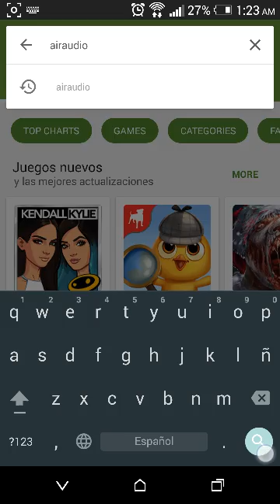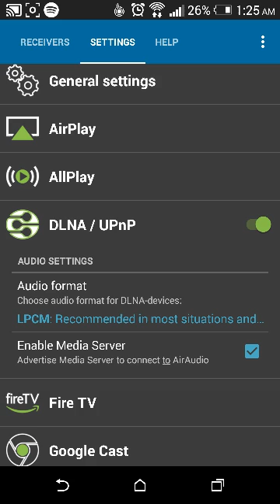Play Spotify on Xbox One using an Android device [ROOT NEEDED]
ROOT IS NEEDED

In this vídeo i will show you how to play Spotify on your Xbox one, the steps are very very simple

1) you need to install an app from the play store called AirAudio

2) After that, open the app and select Settings

3) Now choose the DLNA settigns and Mark 'Enable Media Server'.

4) Now go to the Xbox One media player app and yo will see your Android device as a DLNA media server.

5) Choose the device on your Xbox One media player app and choose Airaudio(LCPA).

6) Now in your Xbox one yo will see a player ready for receive audio from your android device.

7) Go to your Android device and open the Spotify app, play some andio.

8) Enjoy